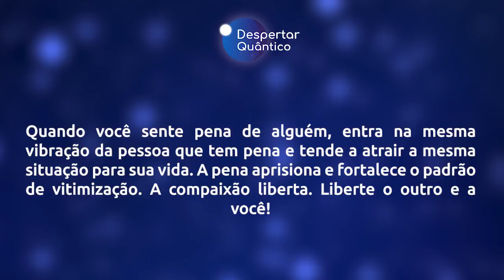Despertar Quântico 19: Vibre na Compaixão pelo outro e por você! | Wallace Lima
✭✭✭✭✭ No Despertar Quântico de hoje te convido a refletir sobre a importância de vibrar na compaixão pelo outro e por você mesmo. A compaixão liberta, enquanto a pena aprisiona. Assista e reflita!